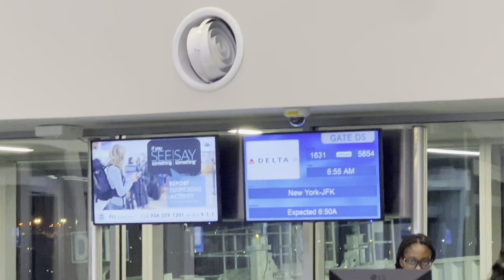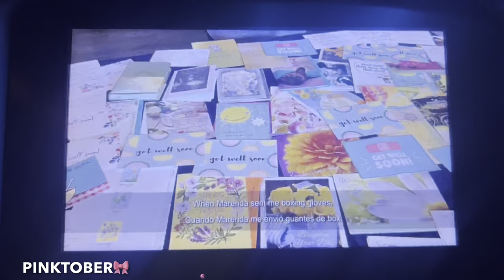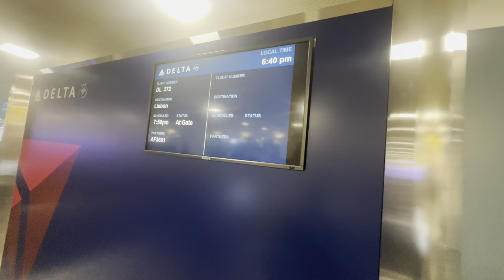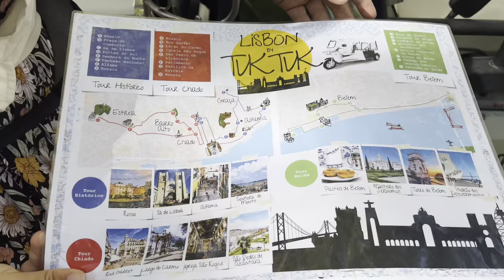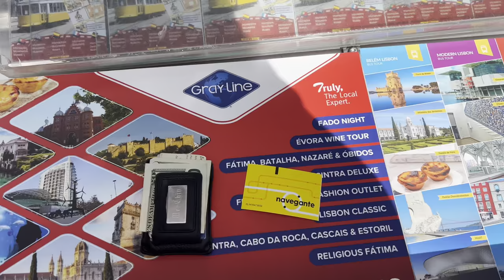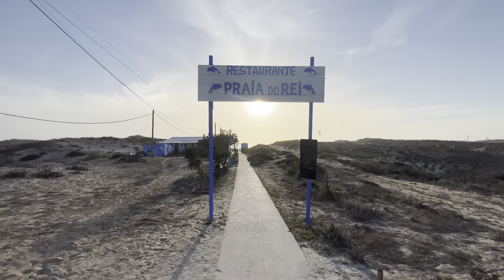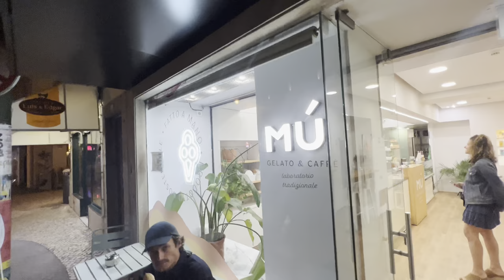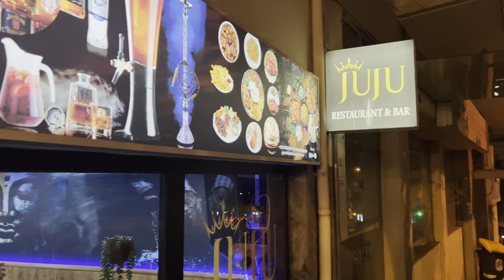OXTAIL CROQUETTE IN LISBON PORTUGAL//BEINGCARLANTHONY//TRAVEL///FOOD/FUN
Travel with me to Lisbon, Portugal where you need your walking shoes to survive the tour! In this vlog you will enjoy a quick workation to Europe enjoying great views, amazing food and sublime hospitality!